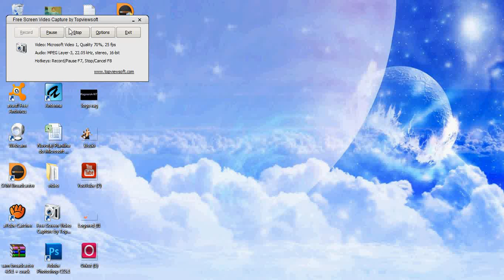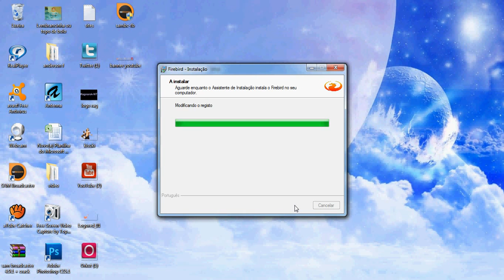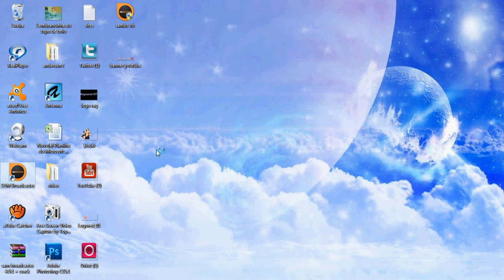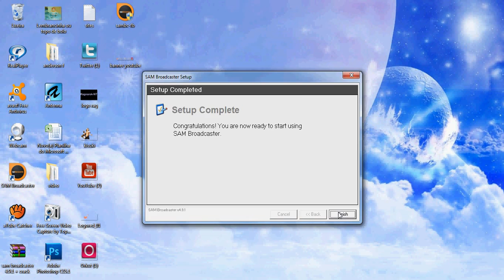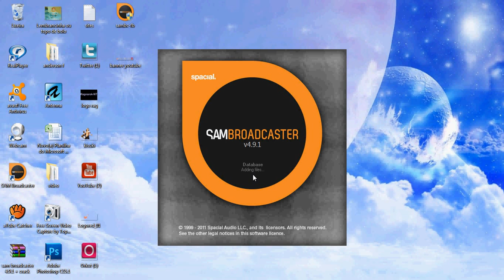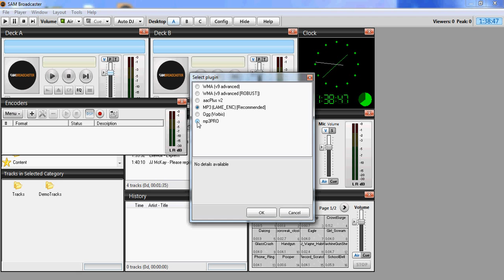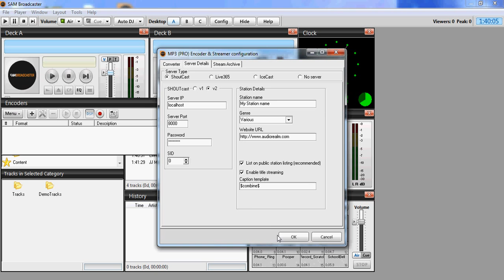configurando o SAM Broadcaster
Aprenda a configurar corretamente o SAM Broadcaster